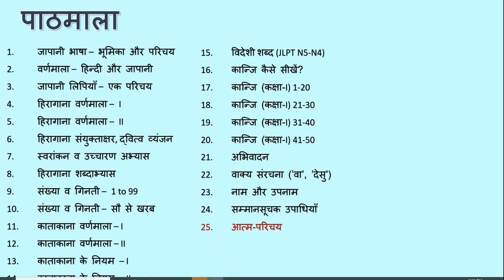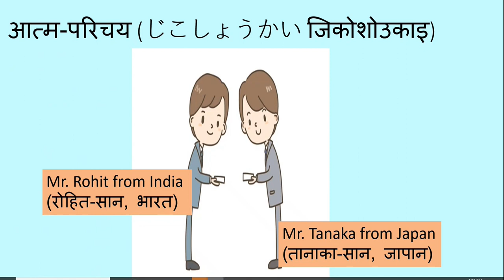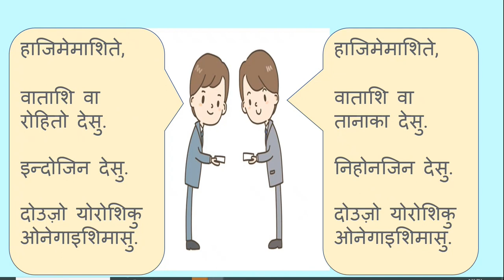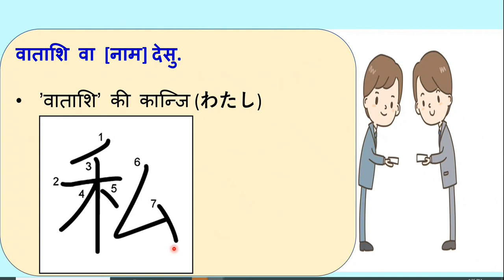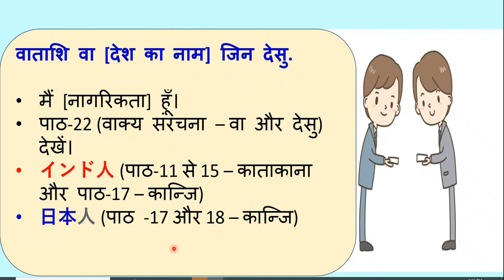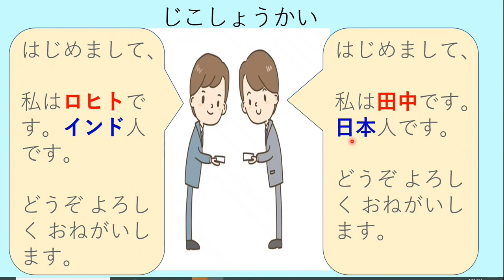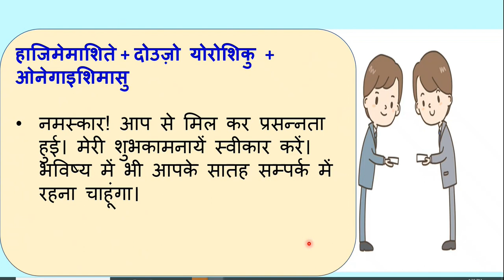आत्म परिचय - जापानी पाठ 25 || Introduce yourself - Japanese Lesson 25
Learn Easy Spoken and Written Japanese in Simple Hindi

Lesson 25 - Self Introduction with Greetings, Name and Nationality

The first conversation taught to a beginner of a language is about how to introduce oneself before the audience or to someone. In this lesson, we explain step by step how one should introduce himself/ herself to someone in Japanese. This lesson includes phrases used in the self introduction along with mentioning one's name and nationality.

Understand the meanings and explanations of hajimemashite, yoroshiku, onegaishimasu, douzo, nihonjin.

पाठ-25: आत्म-परिचय
इस पाठ में जानें कि किस तरह से दो व्यक्ति जापानी में एक दूसरे को अपना परिचय देते हैं जब एक दूसरे से पहली बार मिल रहे होते हैं। अभिवादन, नाम और नागरिकता की जानकारी देते हैं।